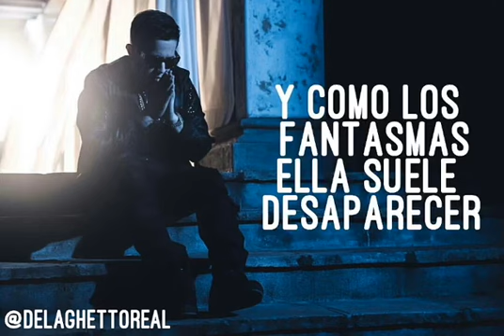Nocturna - Arcangel & De La Ghetto - Preview